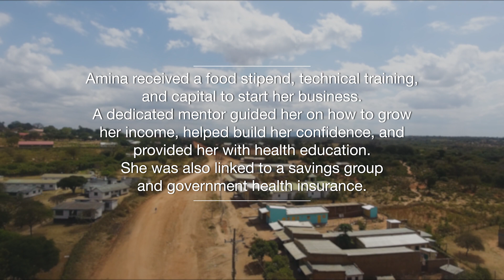Empowering Youth in Rural Kenya: PROFIT Financial Graduation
Join Amina Muema as she tell her story of her journey with the PROFIT Financial Graduation program out of extreme poverty, in Kenya's Kitui region.